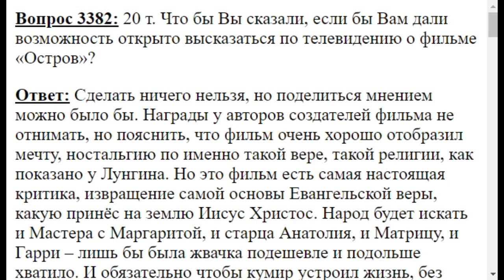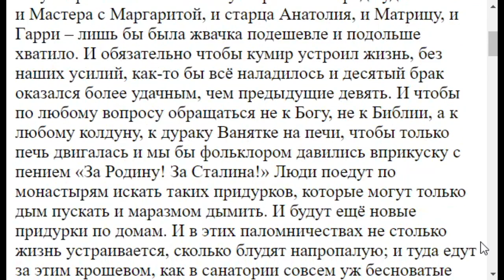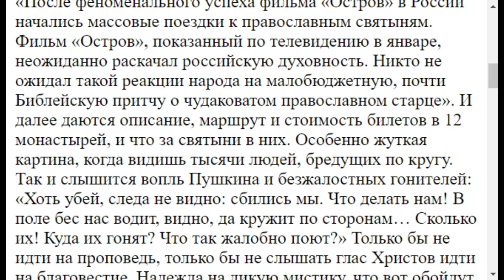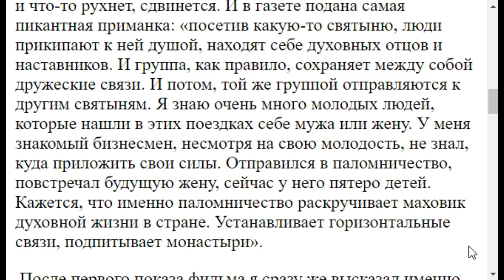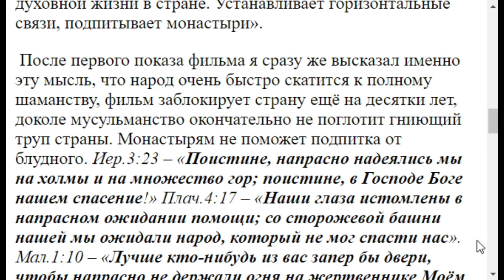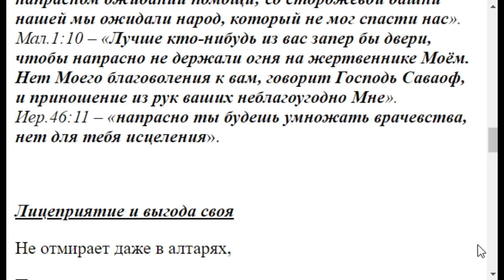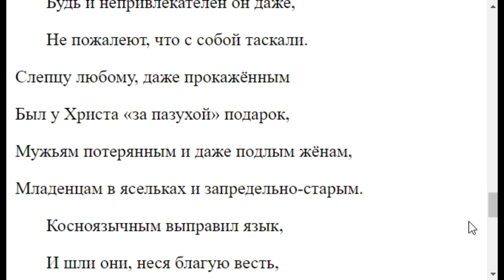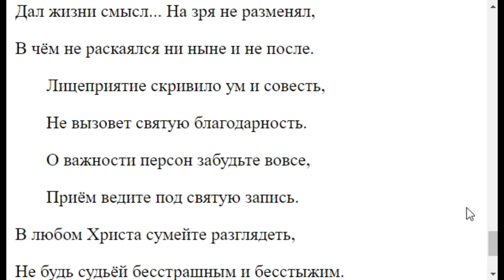3382. Что бы Вы сказали с трибуны об "Острове" Лунгина людям?